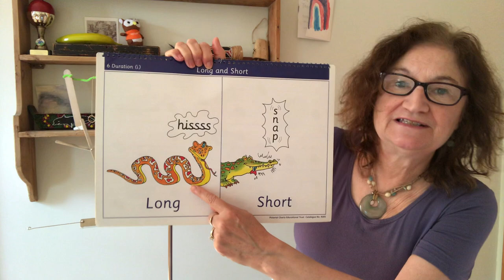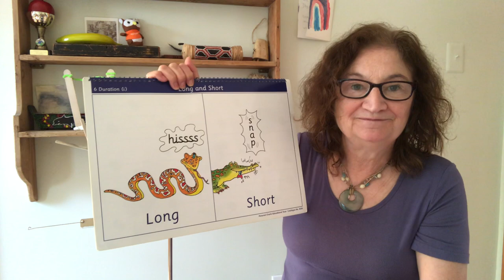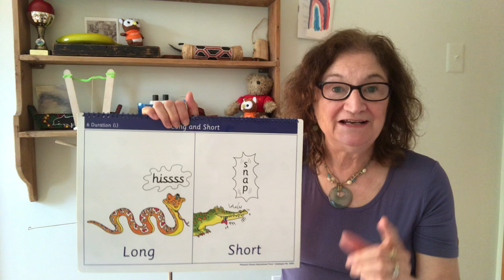Long and Short Music Patterns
Join Miss Julie as she explores the difference between long notes, short notes, and musical patterns!